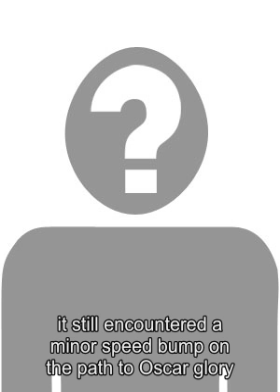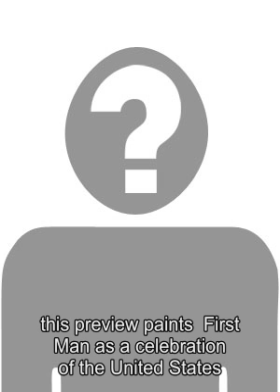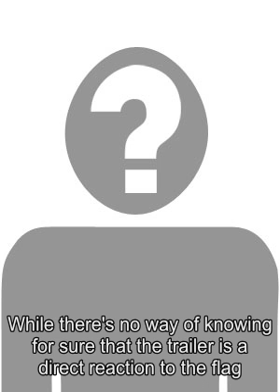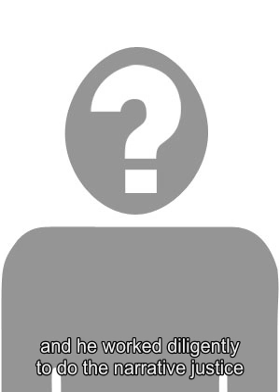Star Wars 7 Cut Flashback Scene Image Reveals Young Luke Actor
Star Wars: The Force Awakens  concept art reveals what Robert Boulter wouldve looked like as young Luke Skywalker in a deleted scene.Being the first  Star Wars  film produced since Disney acquired Lucasfilm in 2012,  The Force Awakens  was tasked with both bridging the gap between the movies that had come before it  and  setting the stage for the films to come by introducing a new generation of heroes and villains. Fortunately,  The Force Awakens  largely succeeded on each count andgot the Disney era of  Star Wars  started on a strong note at the box office and with fans/critics alike. One of the more intriguing connections between the  Star Wars  movies future and past came during a key sequence in  The Force Awakens , after young protagonist Rey touches Lukes lightsaber and experiences a vision of events thatve already happened - both to her and to other people - along with a brief glimpse of  her future showdown with Kylo Ren on Starkiller Base . Among the other things that Rey sees during her vision is the Cloud City lightsaber duel between Darth Vader and young Luke that took place in  The Empire Strikes Back . While neither Vader nor Luke appears onscreen during the scene, an actor  was  cast to play the latter in the film. Related:  Force Awakens Concept Art Confirms No Luke Retcon in Last Jedi Concept art from a deleted portion of Reys Force vision in  The Force Awakens  has made its way online via Reddit and since begun to spread across the Internet like wildfire (see the following tweet by Adam Frazier, for case in point). The artwork offers a glimpse of what Boulter looked like as young Luke from  Empire Strikes Back  during the sequences cut portion. (Obviously, this is before Luke gets one of his hands lopped off by his dear ol dad). Interestingly enough, this concept art confirms a longstanding rumor about  The Force Awakens . Back in February 2015 (e.g. nearly ten months before  Force Awakens  hit theaters), it was reported that  Boulter has been cast to play young Luke  in a flashback sequence. Details beyond that were unavailable at the time but, now, we can finally confirm that the scene in question was part of Reys vision in the film. This also explains where the even earlier rumors about  Darth Vader making a cameo in  Star Wars 7  (as it was known at the time) came from, back in 2014. As interesting as it wouldve been to see another actor play young Luke in  The Force Awakens , director J.J. Abrams arguably made the right call in leaving this part of Reys Force vision out. One of the biggest concerns that Abrams and his creative team had on that film was that the returning characters like Luke would overshadow the young leads like Rey.Mark Hamill doesnt appear as older Luke until the movies closing moments for related reasons, and a cameo by young Luke (not to mention, young Luke played by someone who  isnt  Hamill) mightve likewise proven to be a distraction, more than anything else.Still, while the Cloud City portion of Reys vision works fine without Boulter, at least his efforts to portray young Luke/Hamill can now be appreciated ( though, yes, hes no Sebastian Stan ). Source: Reddit [via  Adam Frazier ] Tags: star wars 7